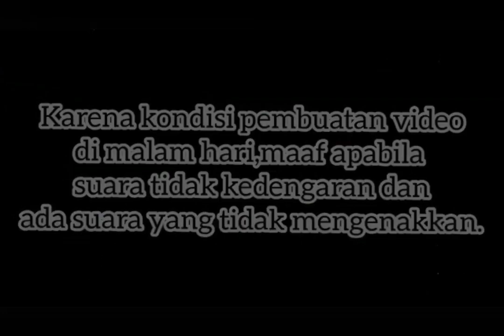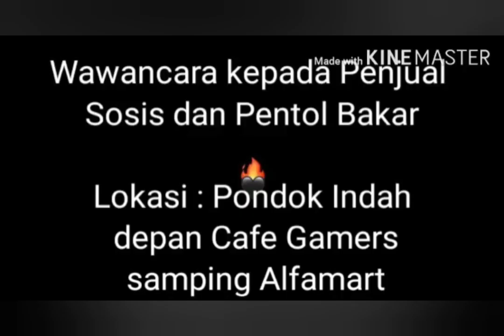Video Education PSG/PKL (Magang SMK SANTA MONIKA 2020)